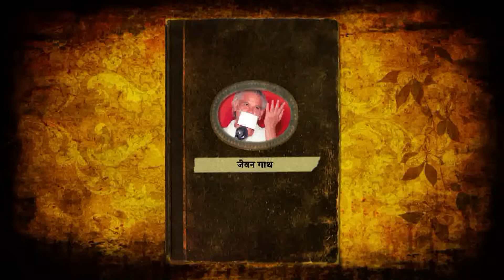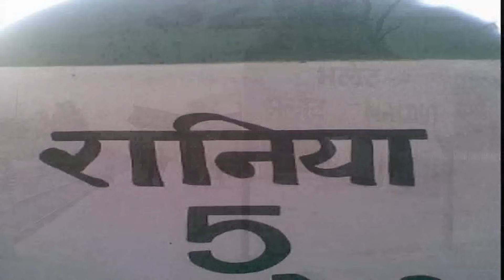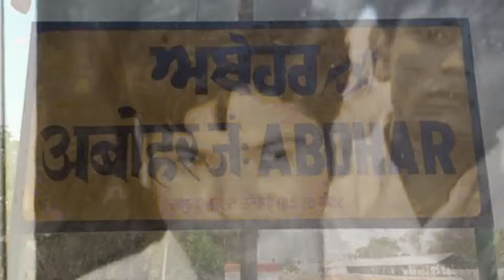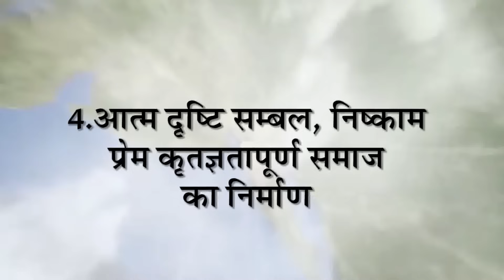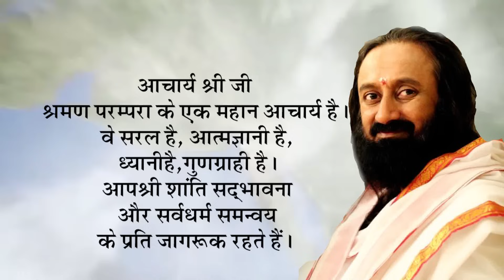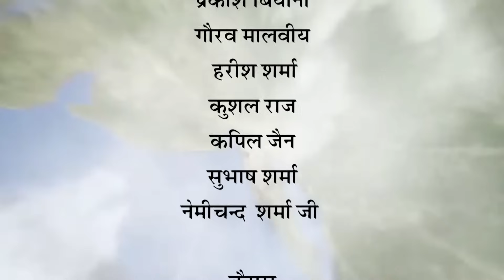आचार्य श्री शिव मुनि जीवन गाथा /Acharya Shree Shiv Muni Ji Life Story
Acharya Shree Shiv Muni ji M.S Life Story
🖥 Android App : JAINACHARYA
प्रवचन प्रतिदिन
📺।पारस चैनल पर रात्री 8.20 से
📺 आत्मा चैनल पर रात 9 बजे से।